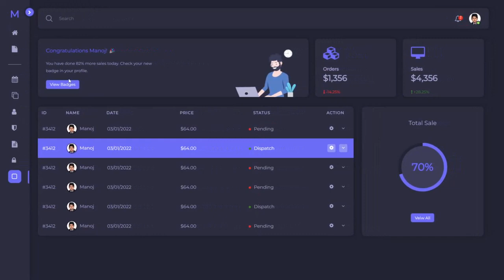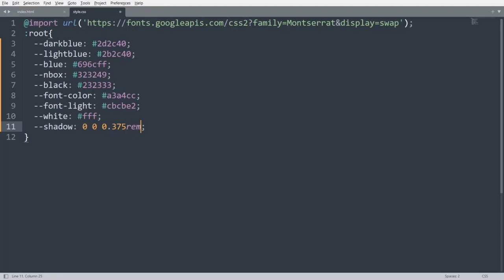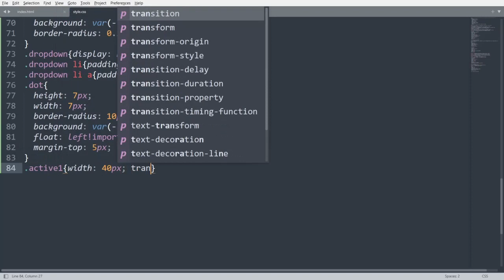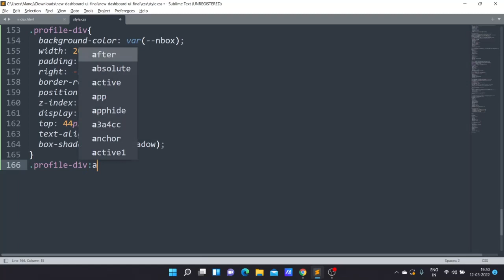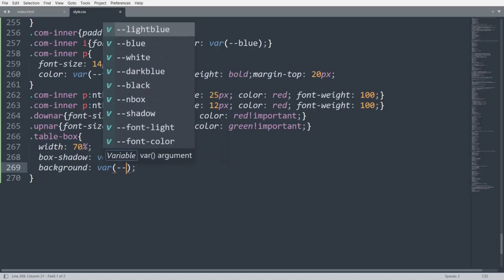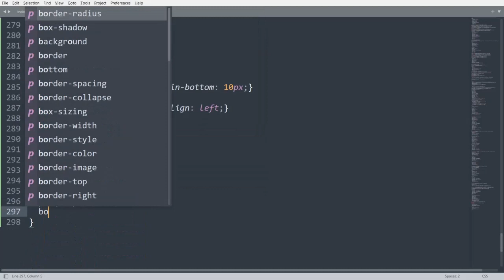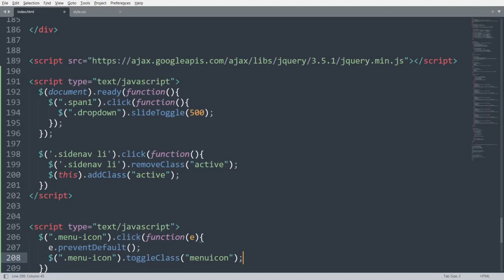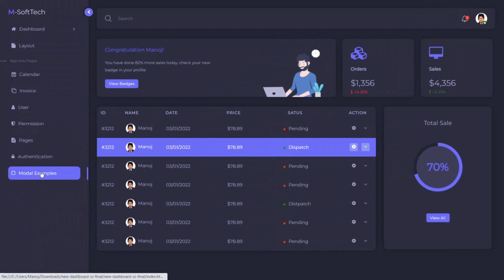Admin Dashboard Page HTML And CSS Step By Step | Dashboard Design